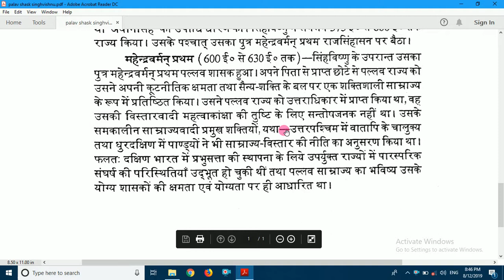पल्लव राजवंश सिंहविष्णु महेन्द्रवर्मन शिवस्कन्दवर्मन pallava dynasty Simhavishnu Mahendravarman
महेन्द्र वर्मन प्रथम (600-30ई.) सिंह विष्णु का पुत्र एवं उत्तराधिकारी था। छठी सदी से पल्लवों का इतिहास अधिक स्पष्ट हो जाता है।

इस सदी के अन्तिम भाग में सिंह विष्णु नाम के राजा ने दूर-दूर तक विजय यात्राएँ कर अपनी शक्ति का उत्कर्ष किया और दक्षिण दिशा में आक्रमण कर उसने चोल और पांड्य राज्यों को जीत लिया।
प्रसिद्ध चालुक्य सम्राट पुलकेशी द्वितीय के समय में पल्लव वंश का राजा महेन्द्र वर्मन प्रथम था, जो सातवीं सदी के शुरू में हुआ था।
पल्लवराज महेन्द्र वर्मन प्रथम के साथ पुलकेशी द्वितीय के अनेक युद्ध हुए, जिनमें पुलकेशी द्वितीय विजयी हुआ।
पुलकेशी द्वितीय से परास्त हो जाने पर भी महेन्द्र वर्मन प्रथम कांची में अपनी स्वतंत्र सत्ता क़ायम रखने में सफल रहा।
कसक्कुडी ताम्रपत्रों से ज्ञात होता है कि, किसी युद्ध में महेन्द्र वर्मन प्रथम ने भी पुलकेशी को परास्त किया था।
उसके समय में पल्लव साम्राज्य न केवल राजनीतिक दृष्टि से, बल्कि सांस्कृतिक, साहित्यिक एवं कलात्मक दृष्टि से भी अपने चरमोत्कर्ष पर था।
उसने 'मत्तविलास' 'विचित्र चित्त' एवं 'गुणभर शत्रुमल्ल, ललिताकुर, अवनिविभाजन, संर्कीणजाति, महेन्द्र विक्रम, अलुप्तकाम कलहप्रीथ आदि प्रशंसासूचक पदवी धारण की थी।
उसकी उपाधियां 'चेत्थकारी' और 'चित्रकारपुल्ली' भी थीं।
उसके समय में ही दक्षिण भारत में प्रभुसत्ता की स्थापना के लिए पल्लव-चालुक्य एवं पल्लव-पाण्ड्य संघर्ष शुरू हो गया था।
पल्लव वंश के इतिहास में इस राजा का बहुत अधिक महत्त्व है। उसने ब्रह्मा, विष्णु और शिव के बहुत से मन्दिर अपने राज्य में बनवाये, और 'चैत्यकारी' का विरुद धारण किया।
एहोल अभिलेख के उल्लेख के आधार पर कहा जाता है कि, पुलकेशी द्वितीय ने पल्लवों से वेंगी को छीन लिया था।
नंदि वर्मन द्वितीय के कशाक्कुडि अभिलेख से ज्ञात होता है कि, महेन्द्र वर्मन प्रथम ने पुल्ललूर में अपने प्रमुख शत्रु को पराजित किया था।
उसने 'मत्तविलास प्रहसन' तथा 'भगवदज्जुकीयम' जैसे महत्त्वपूर्ण ग्रंथों की रचना की। 'मत्तविलास प्रहसन' एक हास्य ग्रंथ है।
इसमें कपालियों तथा भिक्षुओं पर व्यंग्य कसा गया है। उसके संरक्षण में ही संगीतशास्त्र पर आधारित ग्रंथ 'कुडमिमालय' की रचना हुई, जो वीणाशास्त्र पर आधारित है।
महेन्द्र वर्मन प्रथम ने सुप्रसिद्ध संगीतज्ञ रुद्राचार्य के निर्देशन में संगीत का अध्ययन किया था।
प्रारम्भ में यह जैन था, किन्तु बाद में अय्यर नामक शैव संत के प्रभाव में आकर शैव धर्म अपना लिया।
कहा जाता है कि, इसने पारलिपुरम के जैन मंदिर को तुड़वाकर उनके अवशेषों से तिवाड़ि (दक्षिण अर्काट) में एक जैन मंदिर बनवाया था।
महेन्द्र वर्मन प्रथम ने सर्वप्रथम दक्षिण भारत में आडम्बरयुक्त मंदिरों के स्थान पर सीधी-सादी आकर्षक शैल मण्डप वास्तु शैली प्रोत्साहित की।

Simhavishnu, also known as Avanisimha, son of Simhavarman III and one of the Pallava kings of India, was responsible for the revival of the Pallavan dynasty. He was the first Pallava monarch whose domain extended beyond Kanchipuram (Kanchi) in the South. He was portrayed as a great conqueror in Mattavilasa Prahasana (drunken revelry), a drama written by his son Mahendravarman I.
Mahendra varma I (600–630 CE)[2][3] was a Pallava king who ruled the Southern portion of present day Andhra region and Northern regions of what forms present-day Tamil Nadu in India in the early 7th century. He was the son of Simhavishnu, who defeated the Kalabhras and re-established the Pallava kingdom.

During his reign, the Chalukya king Pulakeshin II attacked the Pallava kingdom. The Pallavas fought a series of wars in the northern Vengi region, before Mahendravarma decimated his chief enemies at Pullalur (according to Pallava grants at Kuram, kasakudi and tadantottam). Although Mahendravarma saved his capital, he lost the northern provinces to Pulakeshin.[4] Tamil literature flourished under his rule, with the rise in popularity of Tevaram written by Appar and Sambandhar. He himself was the author of the play Mattavilasa Prahasana and another play called Bhagavadajjuka.

Mahendravarma was succeeded to the throne by his more famous son Narasimhavarman I in 630 CE.[2] At last he defeated Pulakeshin II and ransacked the Chalukyan capital city Vatapi (also known as Badami).